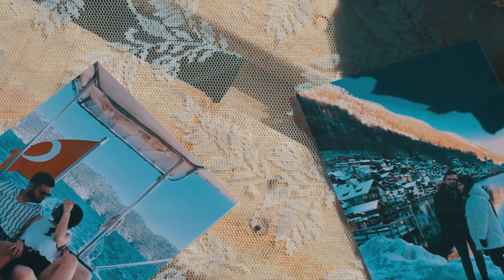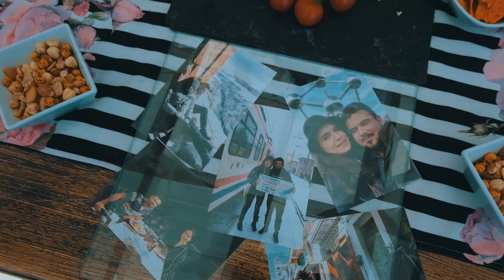BIZIM EV DATCA & SÜRPRIZ EVLENME TEKLIFI 😱- IZMIR Evlilik teklifi organizasyonu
Herkese Merhaba,

Bu güzel ve özel sürprizi sizlerle de paylaşmak istedim. Buraya e-gunluk olarak kullanmaktayım. Sizlerle bir seyler paylaşmak beni mutlu ediyor...
Takibe almayı unutmayın...

Yer: Bizim Ev Datça - Kargı koyu